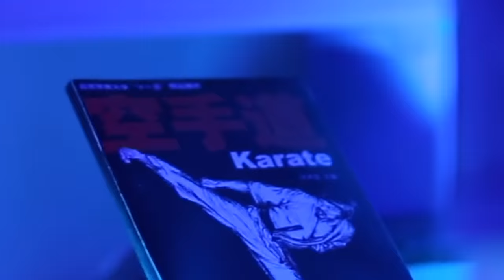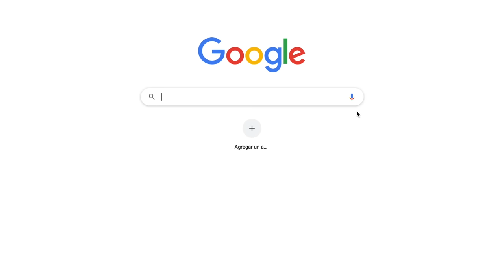BLOCKMAN se quiere COMER a Mis CERDITOS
Hola amiguitos! El día de hoy Blockman está planeando que hacer con los cerditos que me quitó, pero no será tan fácil porque nos enfrentaremos en una super ultra mega poderosa batallaaaaaaaaaa...
LLEGUEMOS A 100 MIL LIKES PARA ENFRENTAR A BLOCKMAN